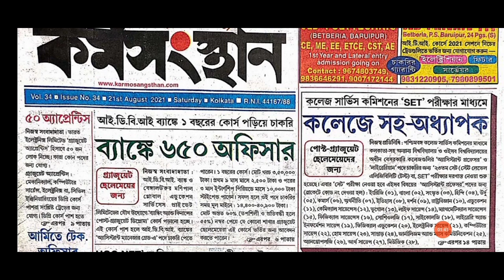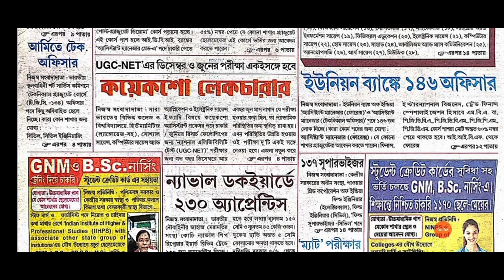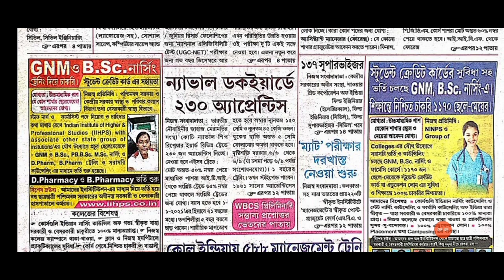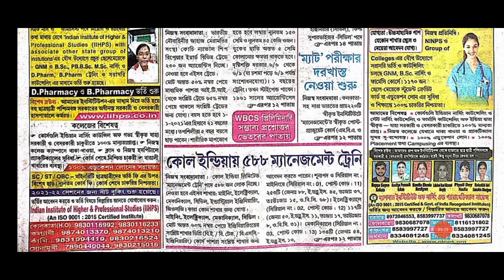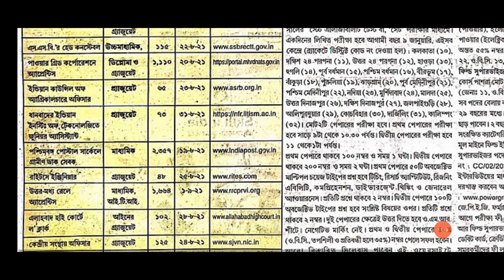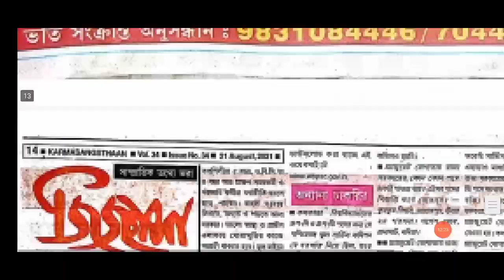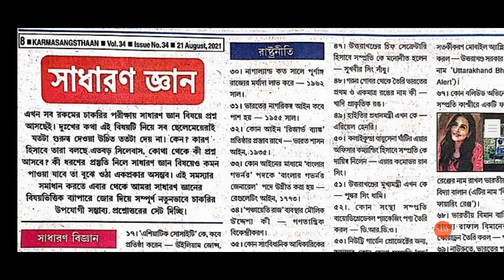21th August 2021 কর্মসংস্থান Paper | This week Karmasangsthan | Today karasangsthan paper pdf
21th August 2021 কর্মসংস্থান Paper | This week Karmasangsthan | Today karasangsthan paper pdf

21 August 2021 Karmasangsthan paper pdf download
today karasangsthan paper pdf download
this week Karmasangsthan paper pdf download

how to download this week Karmasangsthan paper pdf

how to download 21 August 2021 karmosangsthan paper pdf

free karmosangsthan paper pdf download